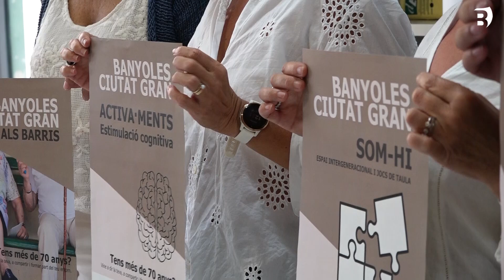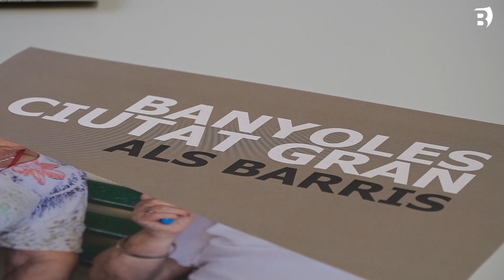Presentada la programació del programa "Banyoles Ciutat Gran" d'aquest curs, apropant-se als barris